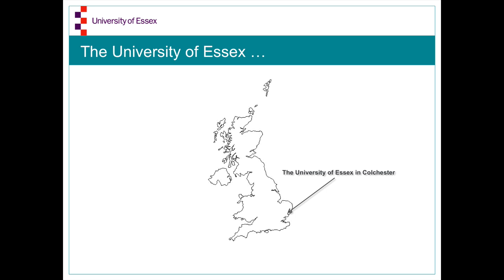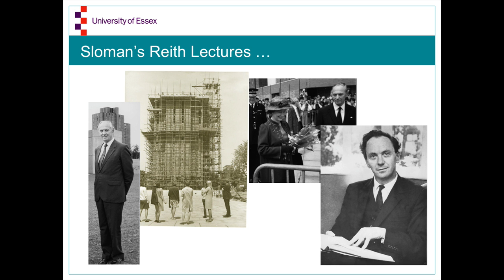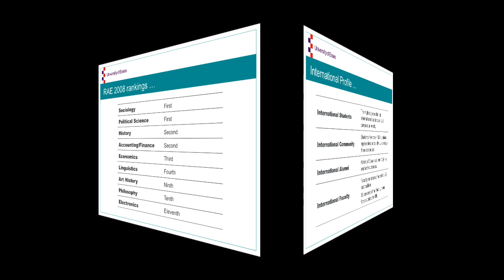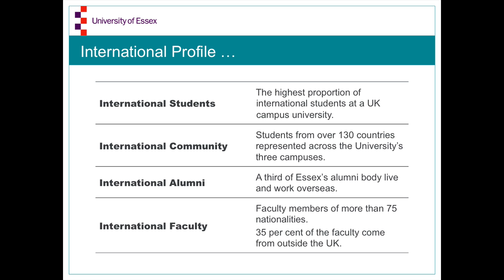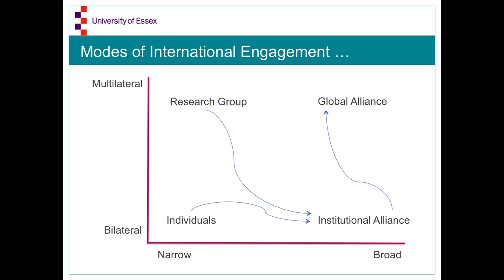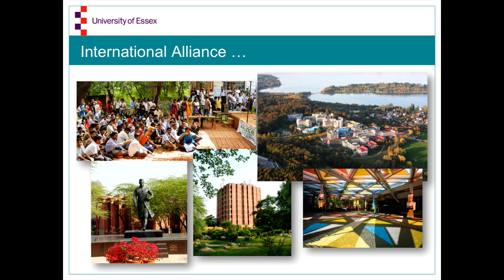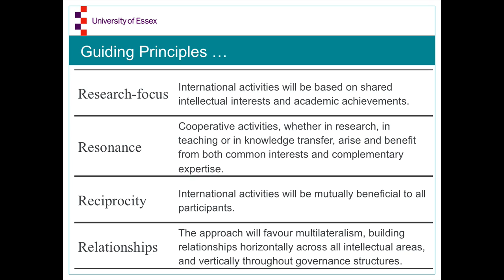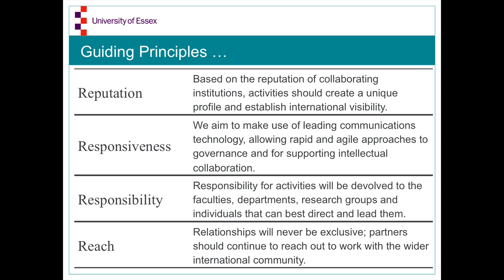The Role of Internationalization along the "Path to Excellence"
Presentation made at the 3rd International Conference of the Russian Association of Higher Education Researchers: "The Birth and Revival of Universities" hosted by the National Research University Higher School of Economics, Moscow, Russia, on October 20, 2012.

This version was recorded after the conference using ScreenFlow 4 on a 15" MacBookPro with Retina Display and a Samson Meteor microphone.